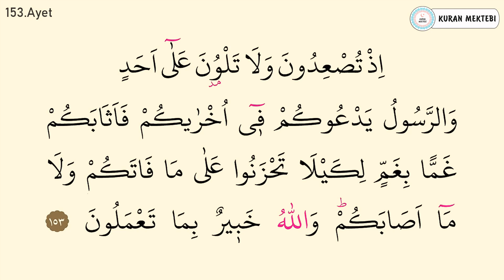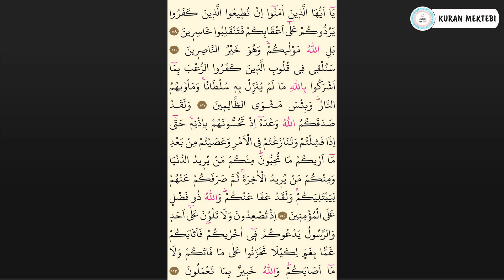Al İmran suresi 20.sayfa ezberle 10 tekrar+10 tekrar (Al imran suresi 149-153 ayetler)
al imran suresi 20.sayfa ezberle Mishary Rashid al Afasy videomuzda al imran suresi 20.sayfa ezberlemek için, al imran suresi 20.sayfa ezberle 10 tekrar şekilde hazırlanmıştır, al imran suresi 20.sayfa ezberleme yapabilirsiniz bu şekilde, ayrıca al imran suresi 149-153 ayetler olarak bölünmüştür, al imran suresi 20.sayfa dinle, ve al imran suresi 20.sayfa oku kolayca, anlaşılabilir al imran suresi 20.sayfa arapça yazılışı ile

Memorize the 20th page of Surah al imran 10 repetitions + 10 repetitions Mishary Rashid al Afasy. You can listen to the 20th page of Surah al imran in our 20th page memorization video. In addition, surah al imran page 20 the first page of Surah al imran has been prepared as 10 repetitions by heart.The 20th page of Surah al imran has been prepared in Arabic. Surah al imran is divided into verses 149-153 by heart. Surah al imran can be memorized by listening to the 20th page. You can easily read the first page of Surah al imran and surah al imran full text arabic